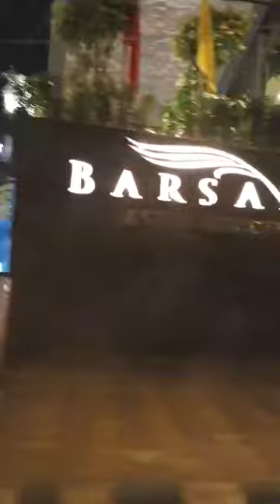কলকাতা সরাসরি।। kolkata live